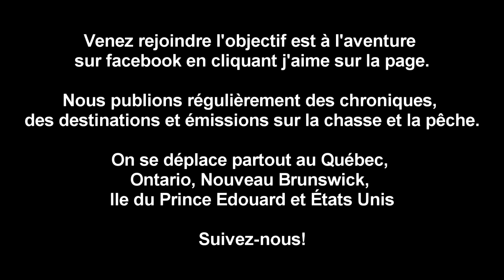Clinique de pêche à la mouche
En compagnie de Karl Béliveau de Caudale et de Luc Bonneville de l'Ami sport, on vous présente un bref aperçu des cliniques qui se font en leur compagnie, afin d'améliorer ses lancés à la pêche à la mouche.